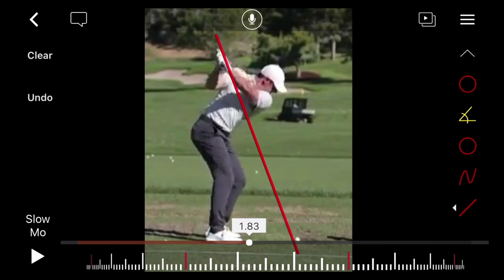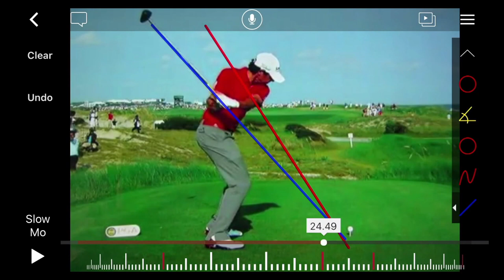S15 シャロースイングのデメリットとは❓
最近のスイング理論は本当に飛距離型になりすぎているのではないでしょうか？
ゴルフにおいて大事なことはどれだけミスを無くすかにかかっています。そのことを忘れてはならないこと。

機材: Fujifilm XT-3(XF16mm  F1.4)